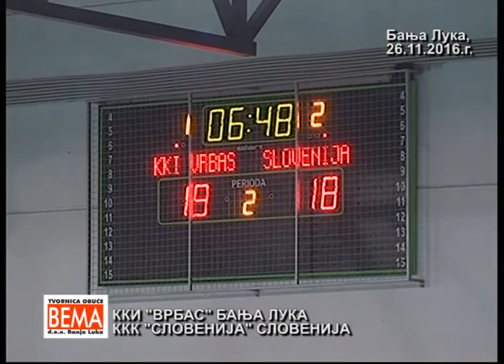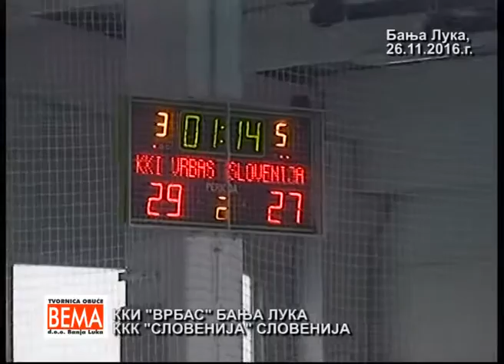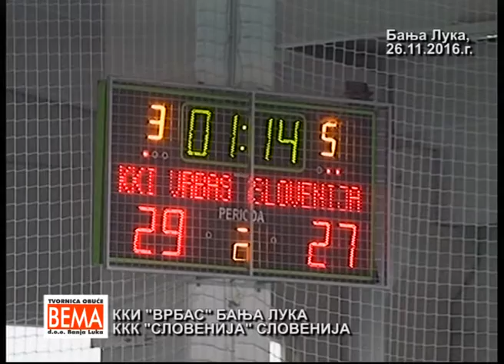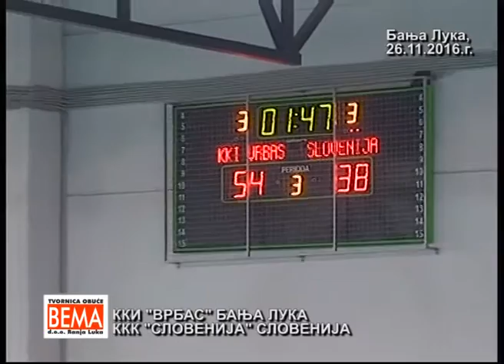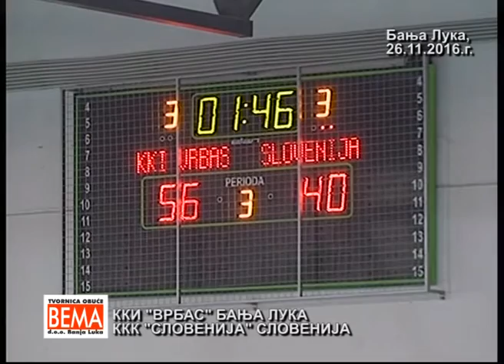KKI VRBAS BANJA LUKA KKK SLOVENIJA SLOVENIJA 26 11 2016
UTAKMICA NLB REGIONALNE LIGE KOSARKE U KOLICIMA
SPORTSKA DVORANA U KAMPUSU UNIVERZITETA U BANJOJ LUCI